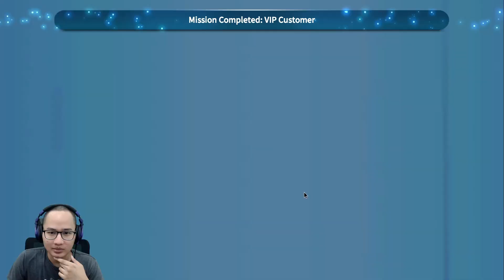GAMENYA SUDAH RILIS DI INDONESIA! - Counter:Side (Android/iOS/PC)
Akhirnya gamenya sudah rilis di Playstore Indonesia. Game yang cukup ditunggu karena dari grafisnya bagus walaupun 2,5D dan battle yang cukup berbeda dengan RPG mobile lainnya. Dan disini gw langsung coba yang versi PC.

Bahasa : Inggris
Game Size : PC 3,9 GB | Android 3,7 GB
Bermain di PC